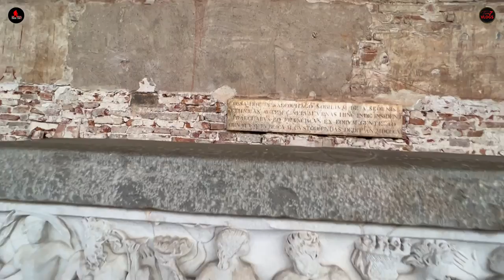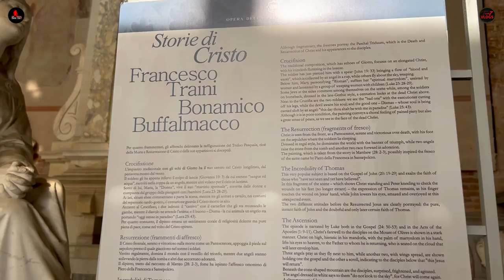Pisa Tower Italy | Silvio Berlusconi | Team 7 Vlogs | Vlog 1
Welcome On To Our Channel Team 7  Vlogs.. We'r Vloging On European Places, Culture & Many More Stuff So Please Connected With Us To See Latest Videos & Please Click Subscribe Button & Notification Bell Thanks